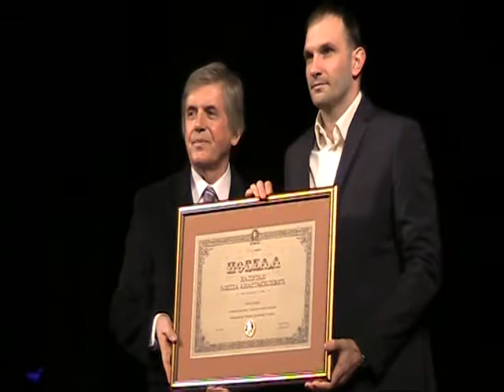Dodela nagrade Kapetan Misa Anastasijevic